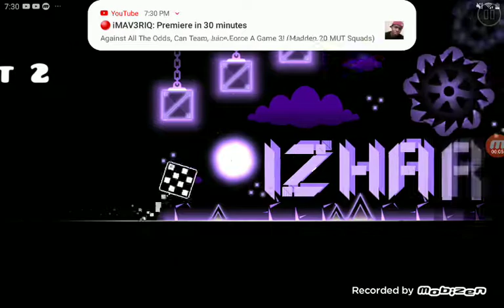Gawne seres all by izhar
Cool levels izhar